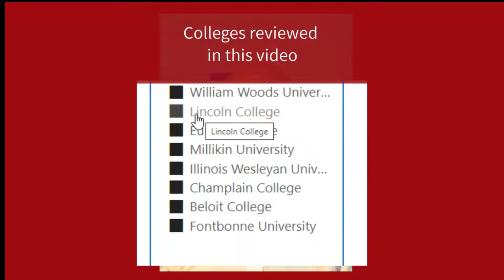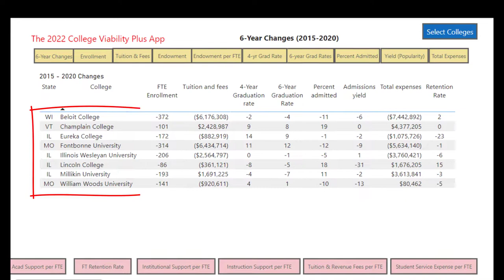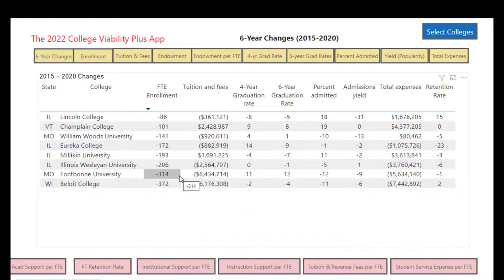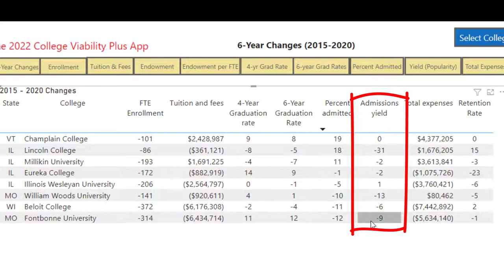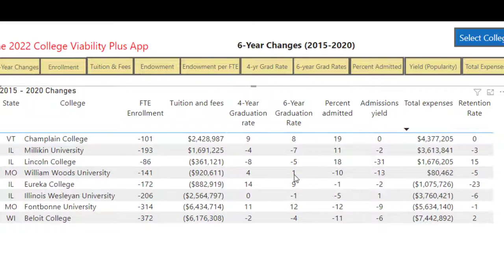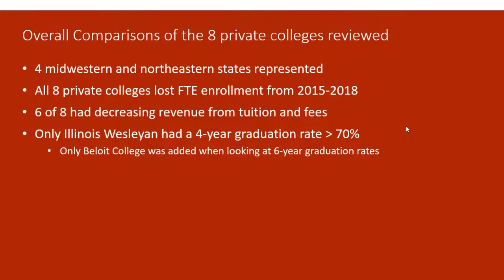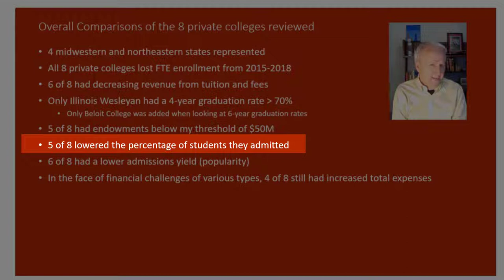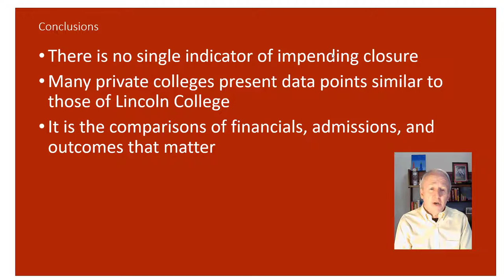Lincoln College (IL) is closing. Here are the reasons why.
I compared the financial, enrollment, outcome data and more of Lincoln College with:
Eureka College (IL)
Illinois Wesleyan College
Millinkin University (IL)
Fontbonne University (MO)
William Woods University (MO)
Beloit College (WI)
Champlain College (VT)

While there is no single indicator that can predict a college's decision to close, the case of Lincoln College provides more data points with which to compare other peer private colleges.